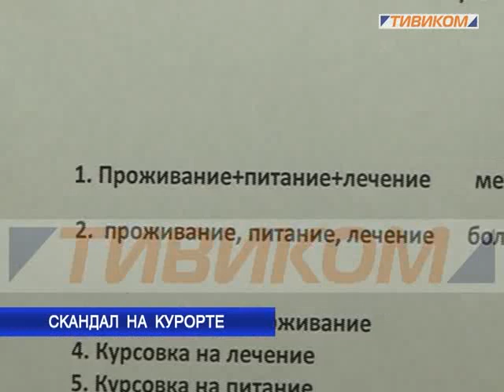Скандал на курорте